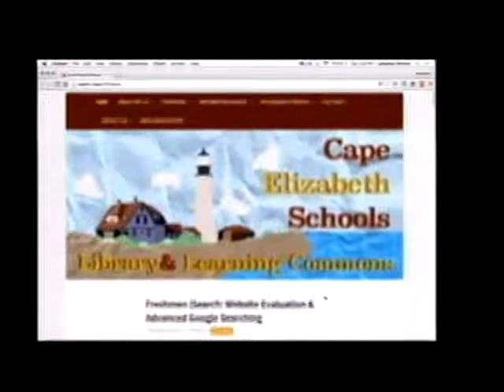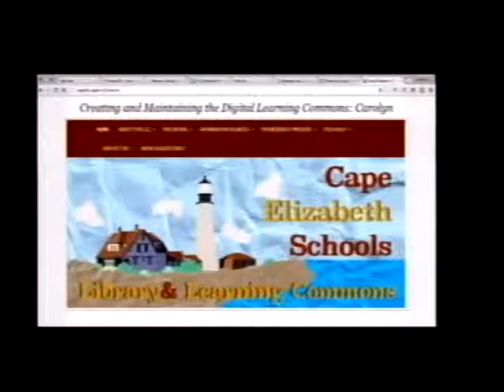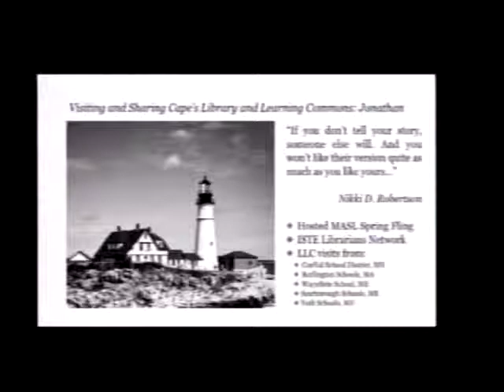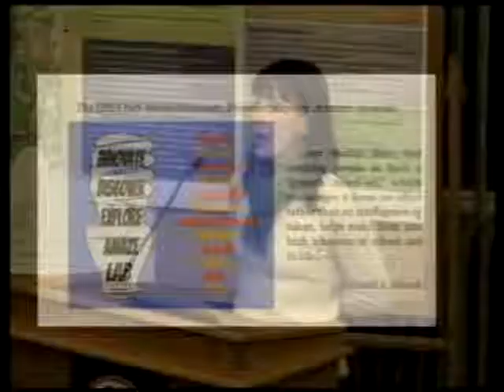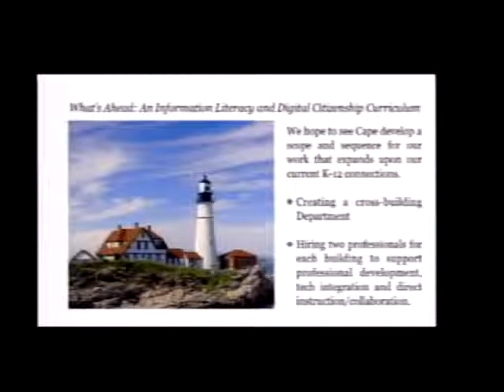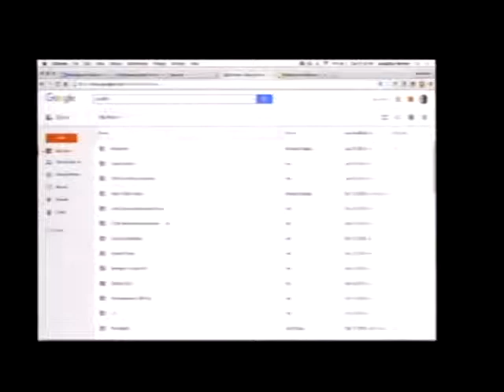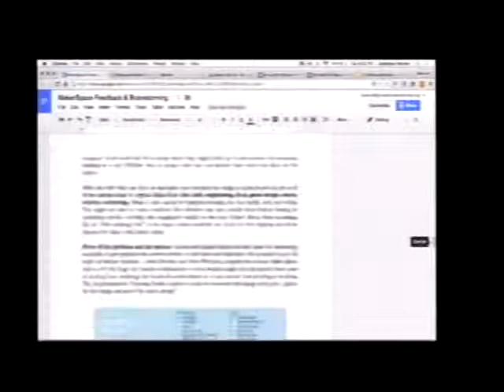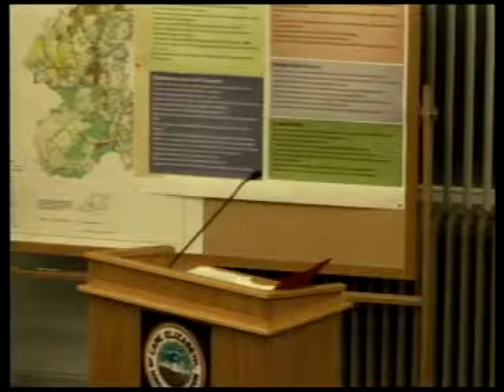School Board 2/9/2016